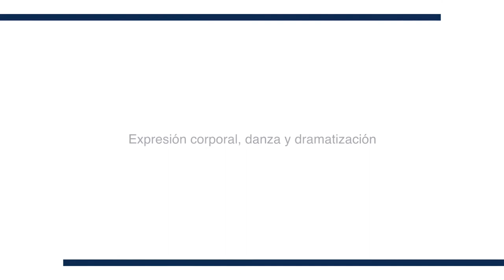Expresión Corporal, danza y dramatización - Gil Gayarre